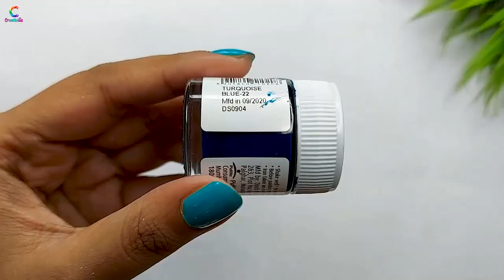Galaxy Bottle painting | Easy Bottle Art | Milky way & Northern Lights on Bottle | Colorful Bottle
You Can Buy -
Glue Gun
Paint Brush
Fevicryl Clay
Mandala & Clay Tools
Glass Colours
Bottle Light
Other Craft Items

You can buy this kind of Bottle Painting or your customized one through our Instagram Page @creativilla.official ( DM for Prices) ...